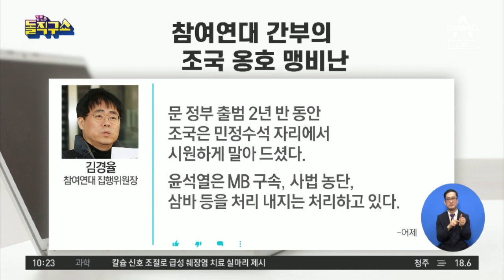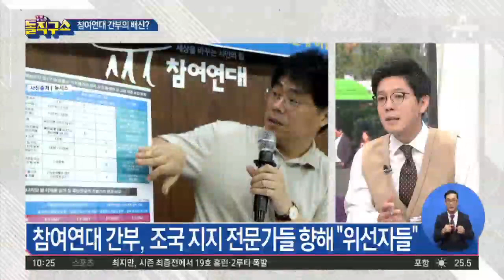참여연대 간부, ‘조국 옹호’ 전문가들 맹비난 | 김진의 돌직구쇼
참여연대 간부, '조국 옹호' 전문가들 맹비난
참여연대 간부, 조국 지지 전문가들 향해 "위선자들"
참여연대 간부 "권력 주변 맴돈 거 말고 한 게 뭐 있나"

〈평일〉
08시 00분 라디오쇼 정치시그널 (유튜브 라이브)
08시 50분 김진의 돌직구 쇼
10시 20분 김진의 더라방 (유튜브 라이브)
12시 00분 뉴스A 라이브
15시 50분 강력한 4팀
17시 20분 뉴스TOP10
19시 00분 뉴스A

〈주말〉
12시 00분 토요랭킹쇼·뉴스A 라이브
17시 40분 뉴스TOP10
19시 00분 뉴스A